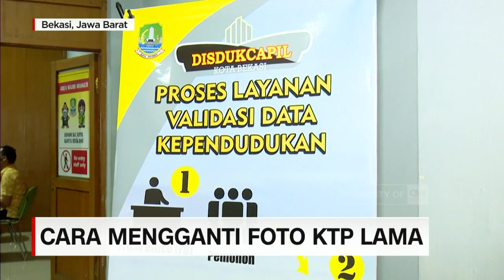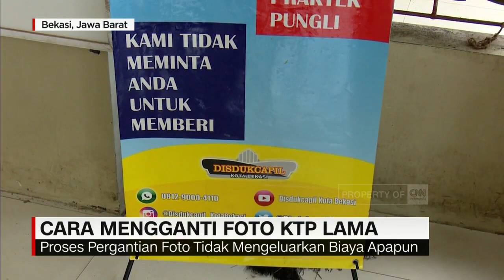Cara Mengganti Foto KTP Lama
Merasa foto Ktp elektronik anda sudah buram..?, atau penampilan anda berubah dan ingin mengganti foto Ktp elektronik?.

Jangan khawatir, dengan sejumlah persayaratan yang mudah, anda bisa memperbarui foto Ktp elektronik, di dinas kependudukan dan catatan sipil di tempat anda tinggal.

Lengkapi dokumen pendukungnya dan pastikan  proses penggantian foto ini  cepat dan bebas biaya.

Like & Follow Facebook:
CNN Indonesia

cnnindonesiatv